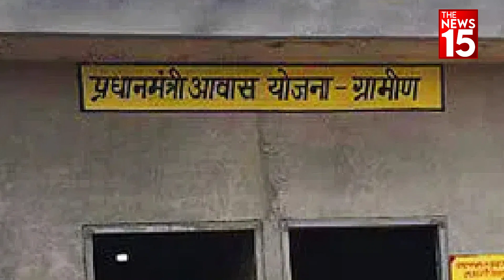PM Awas Yojana का पैसा मिलते ही महिलाएं कहां गायब हो गईं | Maharajganj | UP News | The News15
महाराजगंज जिले की इस घटना ने पूरे देश का ध्यान खींचा है. लोग अब इस मामले से जुड़ी सभी जानकारियां चाहते हैं और चाहते हैं कि इसकी निष्पक्ष और गहन जांच हो. प्रशासन ने इस मामले को गंभीरता से लिया है और जांच शुरू कर दी है

This incident in Maharajganj district has caught the attention of the whole country. People now want all the information related to this case and want a fair and thorough investigation. The administration has taken this matter seriously and has started investigation.